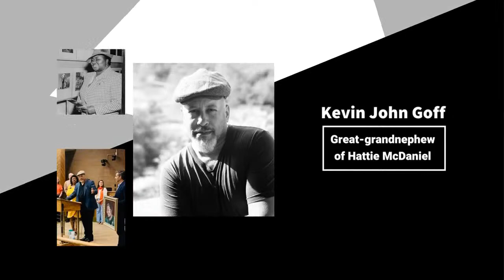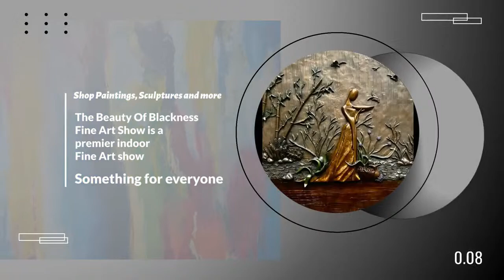Live interview with Kevin John Goff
Kevin John Goff well-known actor, producer, and speaker,

Join us this Thusday August 31st  4:00pm for a special live stream with Kevin.
Kevin will be discussing The film he will be working on with the non-profit, the Colorado Women's Hall of Fame (CWHF), the film is about his great-grandaunt, Hattie McDaniel. He will be interviewed for the film and will also serve as one of the producers. The CWHF films are 26:40 in length and submitted to PBS each year for Emmy consideration.

Also come meet Kevin in person Sunday, Sept 3rd at 12:00 noon to hear about his special project and the legacy of Hattie McDaniel and the impact she has had on African American culture. As well as find out ways you can help support and sponsor the film.

Thusday August 31st for a special live stream with Kevin, at both events, Kevin will be discussing The film he will be working on with the non-profit, the Colorado Women's Hall of Fame (CWHF), the film is about his great-grandaunt, Hattie McDaniel. He will be interviewed for the film and will also serve as one of the producers. The CWHF films are 26:40 in length and submitted to PBS each year for Emmy consideration.

 Any individual or company donating at least $1000 will receive their name in the film's credits. Of course, any amount donated will be wonderful! More information about the CWHF and how to make a donation to the Hattie McDaniel Film Project can be viewed at the botton below.  We look forward to seeing you at the event